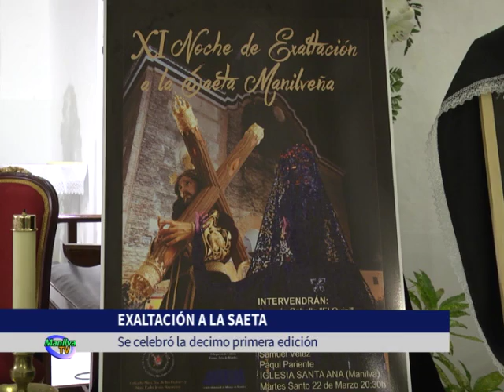MOMENTOS INOLVIDABLES EN LA NOCHE DE EXALTACIÓN A LA SAETA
La iglesia de Manilva volvió a estremecerse de emoción con la celebración de la Decimo primera edición de la Noche de Exaltación a la Saeta.

Las voces de Joaquín Cabello “El Quini”, Emi “La del Mellizo”, Moisés Díaz “El Crespo”, Nina Ledesma, Samuel Vélez y Antonio Vera, impresionaron a las muchas personas que decidieron participar como público en unos de los momentos más importantes de la semana santa de Manilva.

Una noche que costará mucho olvidar a los vecinos de la localidad, pero también a alguno de los cantaores, como es el caso de Emi ”La del Mellizo” que este año se estrenaba como saetera con letras que desde antaño pertenecen a su familia y que hacían recordar a otros cantaores tristemente desaparecidos como José e Isabel Ramos.

Volviendo a la semana de pasión esta noche se celebra en Manilva el vía crucis a partir de las once de la noche. Éste dará comienzo en la iglesia y recorrerá la calle Cuartel y el camino del Calvario.

La procesión de Jesús Nazareno está prevista para las once de la noche del Jueves Santo. Horas antes a las ocho de la tarde se celebrará la santa misa.

El viernes 25 de marzo se desarrollarán los santos oficios con la adoración a la cruz a partir de las cinco de la tarde.

A continuación procesionará el Santo Entierro y Nuestra Señora de los Dolores.

Uno de los momentos más emotivos de esta semana de pasión será cuando a partir de las doce de la noche, en el más estricto silencio, recorra las calles de Manilva la imagen de la Soledad.

La bendición del fuego en el atrio de la iglesia y la celebración de la solemne vigilia pascual, se llevará a cabo el sábado 26 a partir de las once de la noche.

El domingo será un día de celebración y alegría para la comunidad cristiana. Tras la santa misa a las doce del mediodía, procesionarán las imágenes del Santísimo Cristo Resucitado y la Santísima Virgen del Rosario. El momento álgido de esta jornada se producirá en la calle Mar con el encuentro de ambas imágenes.

Por su parte en Sabinillas el vía crucis tendrá lugar el jueves santo tras la cena del señor a las nueve de la noche. Este se iniciará en la plaza de la iglesia, pasando por las calles Marques de Larios, Picasso, Duquesa de Arcos y La Colonia, para volver a su templo.

El momento más emotivo de esta semana de pasión, llegará en Sabinillas, con la procesión el viernes santo 25 de marzo, de los titulares de la hermandad, el Cristo del Amor y Nuestra Señora de Dolores.